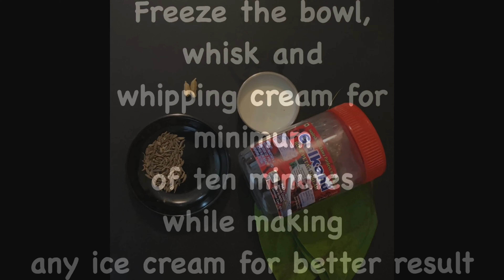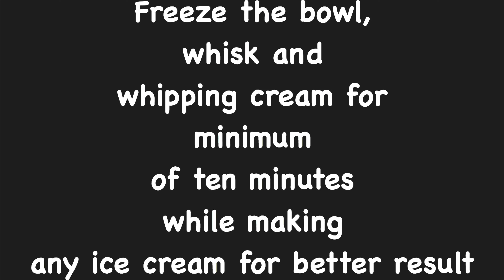Paan Ice cream/Ice-Cream using Beeda/Ice-cream for digestion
Ingredients required:
1. Whipping cream-250ml
2. Condensed milk-80Ml
To Grind:
1. Betel leaves-3-4
2. Gulkandh-2 tablespoon
3. Cardamom-2
4. Fennel seeds-1 tsp
5. Milk-2tblspn to grind everything.

For more interesting recipes and information